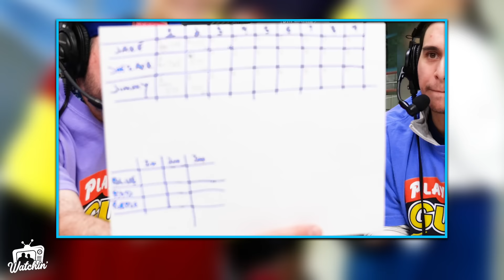The biggest collapse in kids gameshow history? | GUTS S03E03